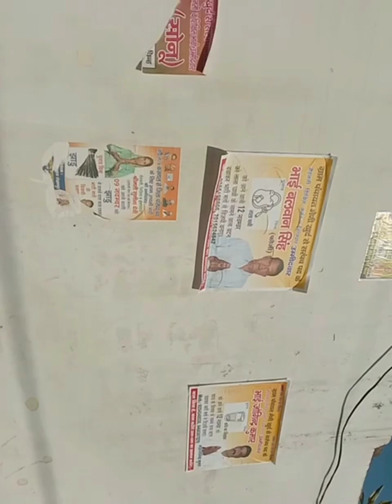VPO BHAINIKHURD Karnal Haryana India great maratha warrier lands USA Canada jarimany Australia 🦘 new